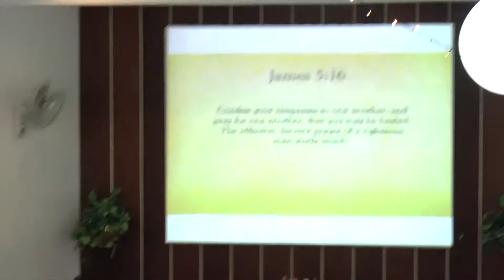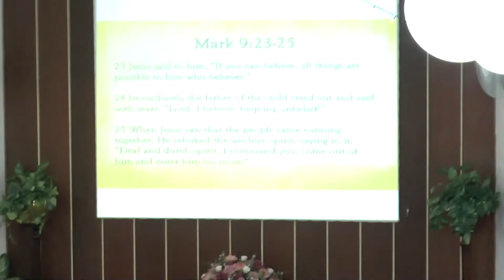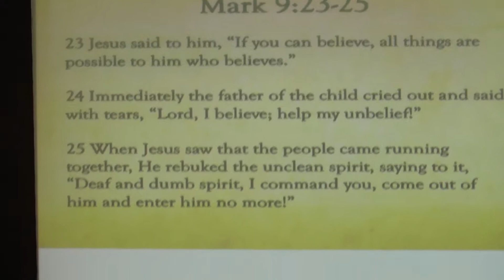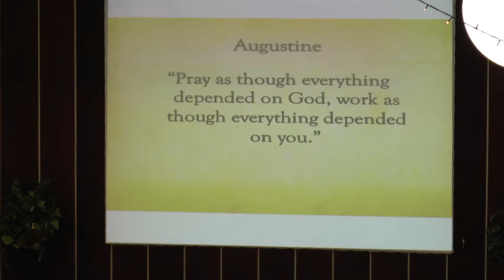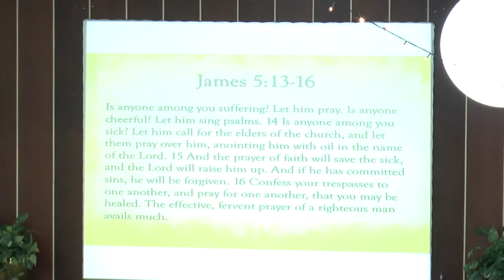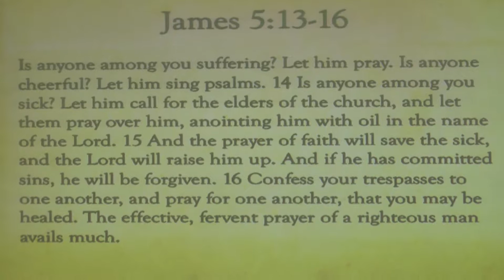Mountains Will Move - By Allen Bierschbach